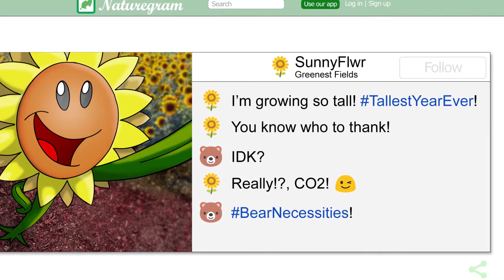Advertisement Bear & Sunflower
CO2 Coalition Advertisement 30 seconds No Voiceover True Colors Final Version